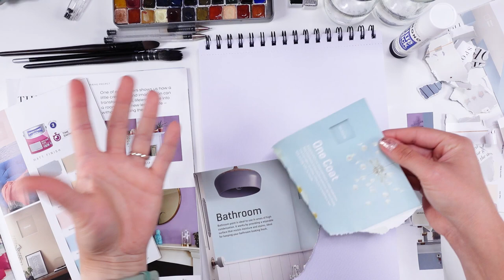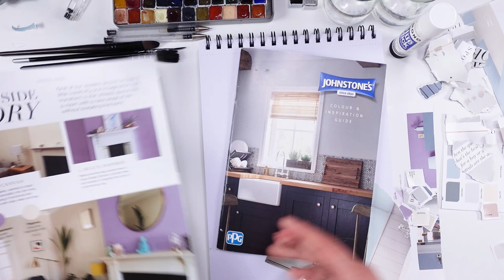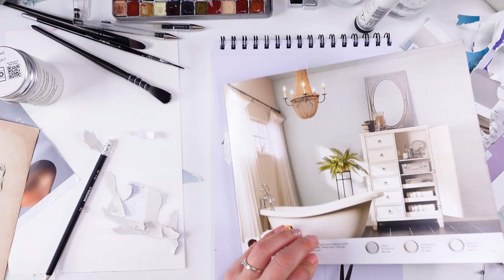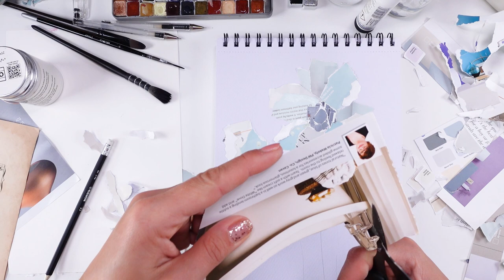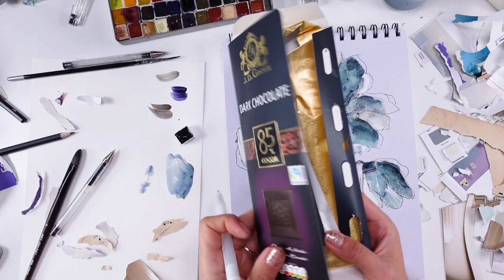💯 Use this Incredibly Easy Method to Collage & WATERCOLOR Magazine Flowers - how to paint !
How I collage magazine paper flower using paint samples booklets. Finish your flower with watercolor painting and doodles!
Products from video:
🔵 Pilot Pen for Doodle: Pilot G-TEC-C4
🔵 Transparent Gesso:
🔵 White Gesso:
🔵 Calligraphy INK white:
🔵 My digital Papers:
🔵 My Favourite Products:
🔹90 Soft Pastels Rembrandt:

*** 🔹 Inktense Pencil Bark colour 2000

*** 🔹 Woody 3in1 Stabilo (get biggest set, you won't regret it)

You will access over 110 exclusive videos depending from your level!
🦋💛 Thank you for considering to become my channel member

(Most beautiful craft supplies from Europe, Poland and more!)